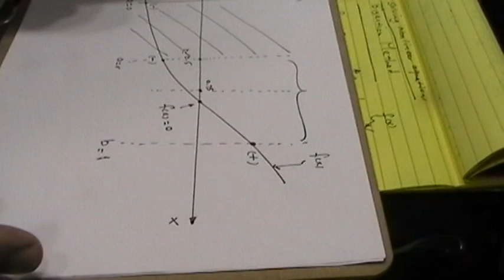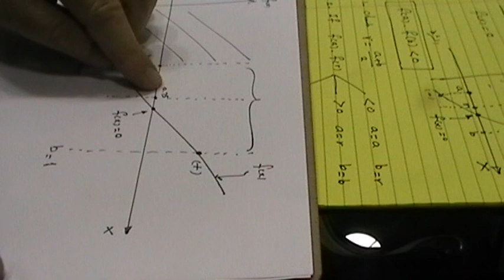Bisection method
طريقة تنصيف ىالفترة لحل المعادلات اللاخطية